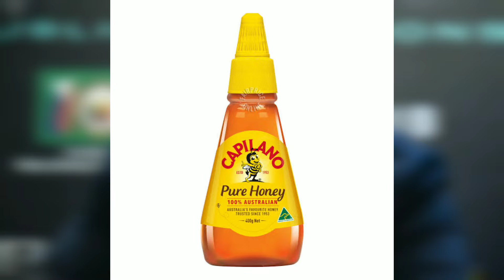WHAT IS THE HEALTH BENEFITS FROM AMPALAYA JUICE?-GOOD FOR DIABETES &LOSE WEIGHT